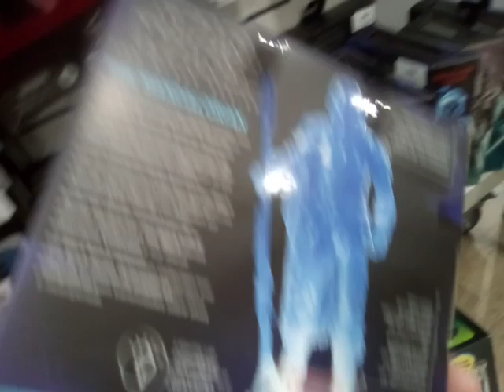Store Wars: FOUND! Star Wars Black Series Holo comm Collection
Holocomm Collection Full set Star Wars The Black Series found in store for $60ea November 2023